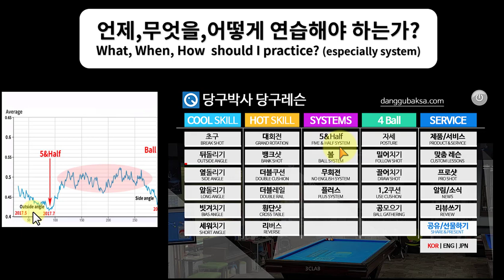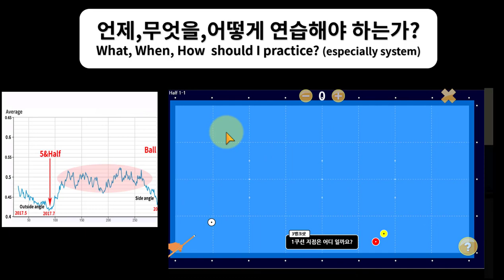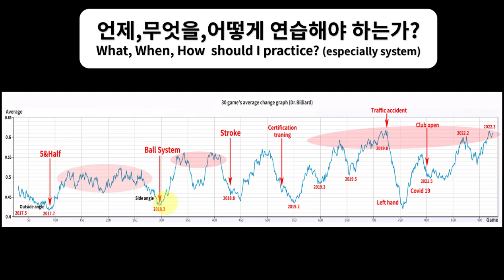당구시스템, 언제,무엇을,어떻게 연습해야 하나?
* 시스템 연습 언제,무엇을,어떻게 하고 어디까지 해야하는지 알려드립니다.